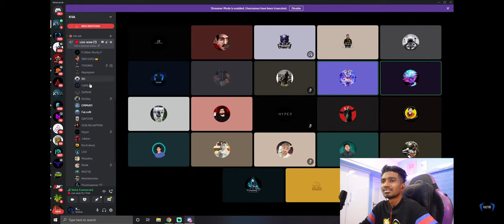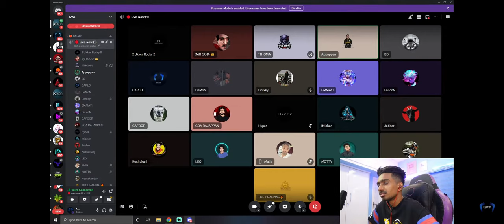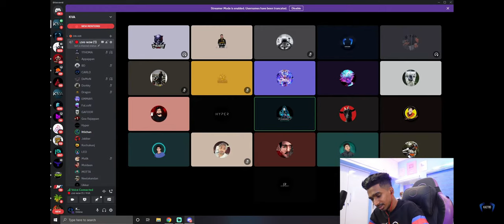Why Thoppi kicked from KVA TKRP✴️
tva vs kva
pov babu
pov chandran
tva vs kva
tkrp issue
tva vassu
kva carlo
kva bravo
tva chandran
tva babu
tva kanapi
tva gang house adichu thakarthu
cup gaming
bright fox
salsa annan
thoppi
mrz gokku
mrz thoppi
thoppi reaction
thoppi intervie
kaztro reaction
malik case
zion city
gta fights
RDC
godfather
zion godfather
godfather meeting

This channel is not made to spread any hates or to compare any
of our players or content creator all are special and talented in there
Own ways...